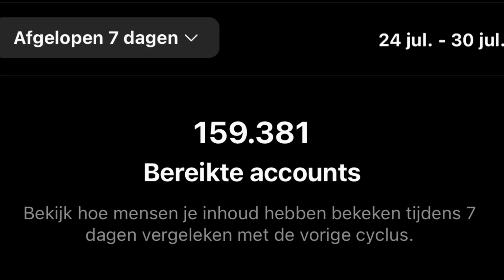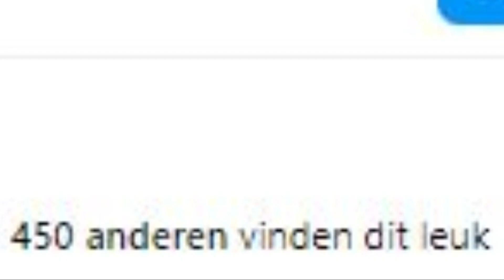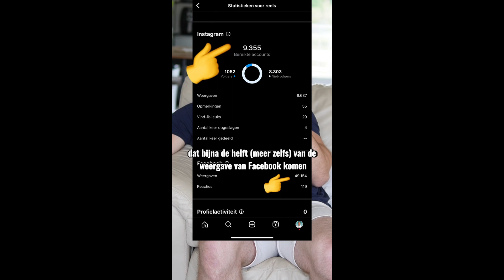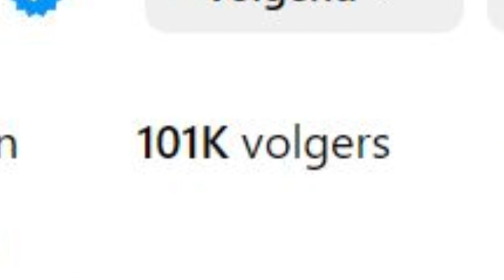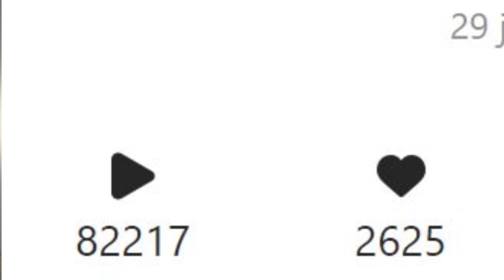Meer Volgers Op Instagram Binnen 7 Dagen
Als je een aantal weken bezig bent op Instagram, maar niet groeit, dan vertrouw ik erop dat deze analyse jou verder helpt om met een kritisch ogen ook naar je eigen content te kijken, zodat jij net zoals ik, kan verbeteren, aanpassen en groeien in volgers!

00:29 Bereik vergroten op Instagram (30k views)
01:51 Waarom heb ik weinig bereik op Instagram?
03:01 Wat is het belangrijkst voor het algoritme van Instagram?
04:27 Hoe vergroot je bereik op Instagram?
06:30 Waarom Thierry filmen?
07:27 Hoe groei je snel op TikTok / YouTube?

Gecombineerd met mijn posts van de voorafgaande weken en maanden kwam ik op totaal 272.509 weergaven binnen 7 dagen.

Music credits thanks to:

Upbeat - Marcusway
Upbeat - Widyjava
Upbeat - Spora Disc